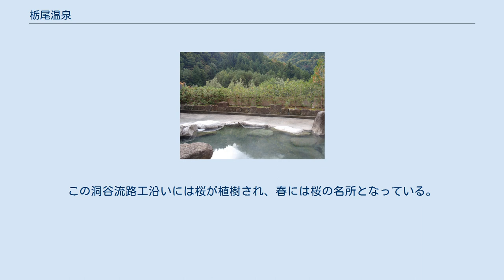栃尾温泉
栃尾温泉（とちおおんせん）は、岐阜県高山市（旧国飛騨国）奥飛騨温泉郷にある温泉。
 国道471号沿い、蒲田川と平湯川の合流地点付近に温泉街が広がる。
 蒲田川河川敷の「たから流路工河川公園」には、寸志（200円との表示あり）で入浴可能な露天風呂「荒神（こうじん）の湯」と、足湯「蛍の湯」があり、夜間を除く昼間入浴可能。
温泉は男女別々の湯であるが、屋根の全くない露天風呂のみ。
露天風呂入口には、脱衣場の小屋が設置されている。
足湯近くにある蛍水路で、7月初旬頃に蛍を見ることが出来る。
 温泉熱を利用した野菜や果樹栽培も盛ん。
 開湯時期は不明。
地名は、この地にトチノキが数多く生えていたことに由来する。
 昭和43年11月19日 - 奥飛騨温泉郷の一部として国民保養温泉地に指定された。
 1979年（昭和54年）に、栃尾温泉街（旧上宝村）を貫流する渓流「洞谷」で大規模な土石流が発生した。
洞谷最上流部の標高約1950m地点から崩落した巨大岩石を含む約7万m3の土石流は既設の砂防堰堤を瞬時に破壊、一瞬で栃尾温泉街を直撃し死者2人、行方不明者1人、全壊家屋11戸などの大きな被害を出した。
2ヶ所の橋梁が流失、土石流による道路の決壊等で岐阜県道475号が寸断され温泉街が孤立して約3,000人の観光客が閉じ込められた。
その後、洞谷には被害の再発を防ぐために流路工（砂防施設）が設置された。
この洞谷流路工沿いには桜が植樹され、春には桜の名所となっている。